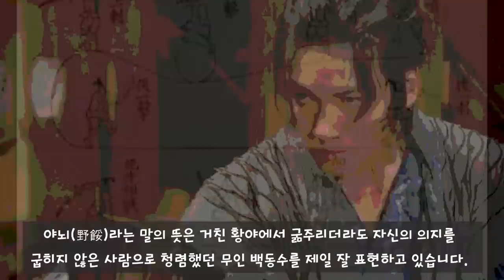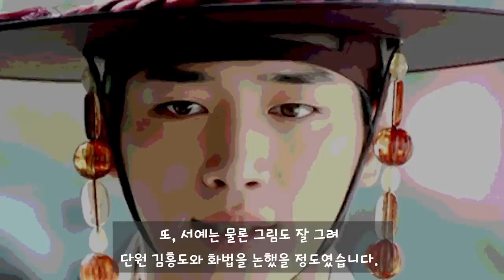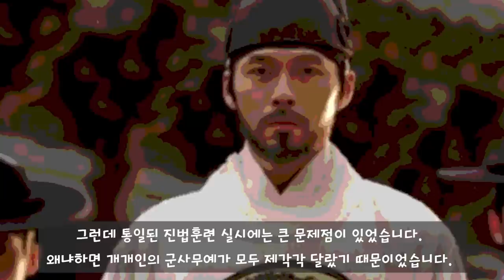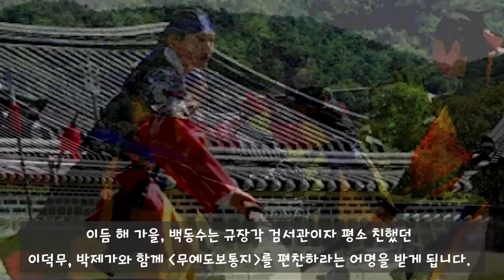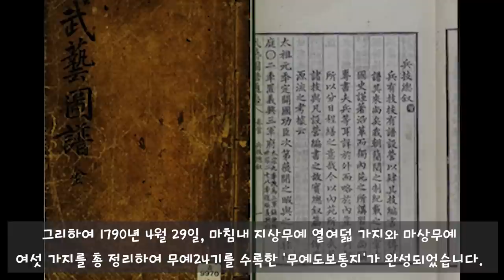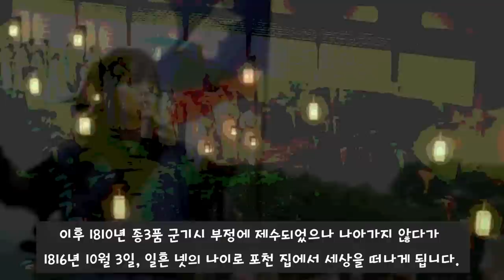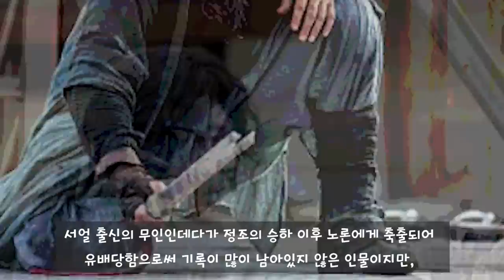정조를 지킨 조선 최고의 무인 백동수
1. ‘조선 제일의 창검’
2. 검법을 전수받다
3. 북학파를 만든 의외의 인물
4. 무술 동의보감 무예도보통지
5. 다시 못 볼 기남자